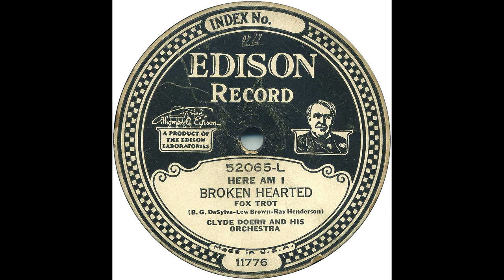Here Am I Broken Hearted - Clyde Doerr & His Orchestra